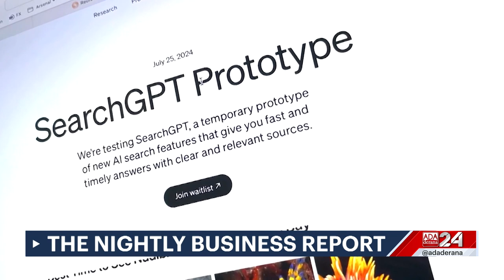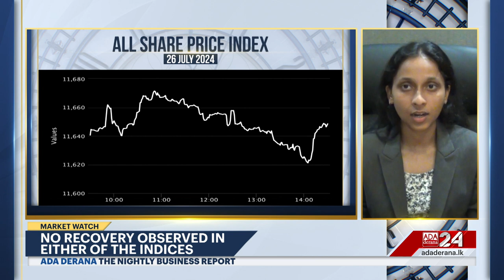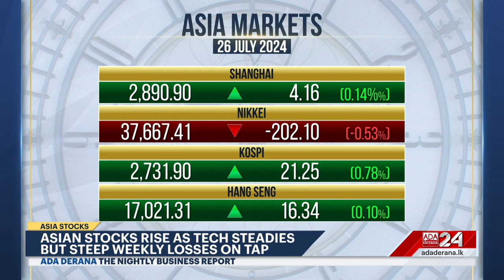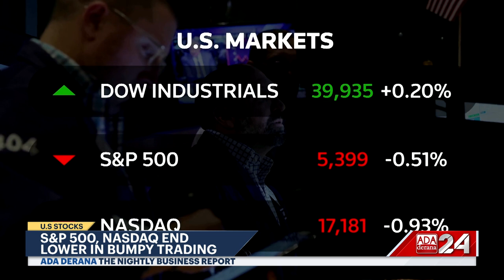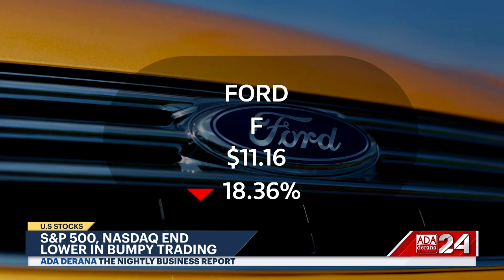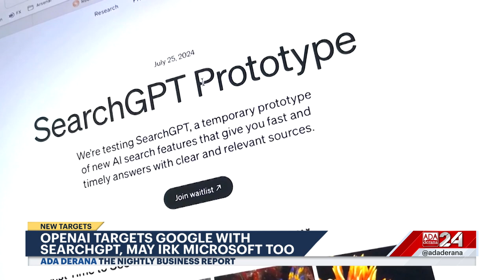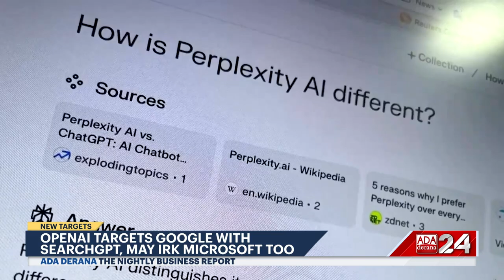The Nightly Business Report | 26th July 2024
➡️ Ceylon Tea to Be Promoted Internationally
➡️ Sri Lanka's First IMAX experience now open
➡️ CSE ends a week with a mix sentiment
➡️ OpenAi dives into a new territory